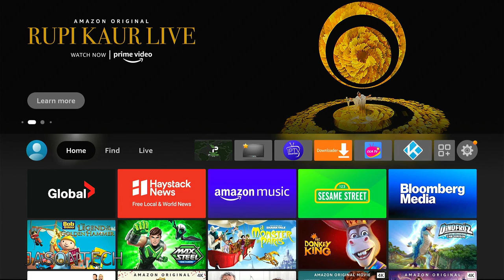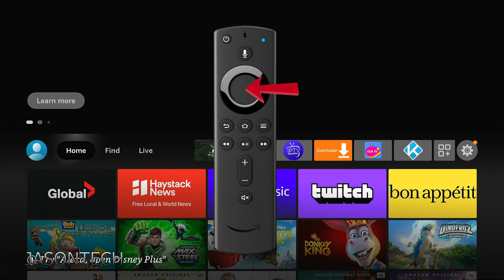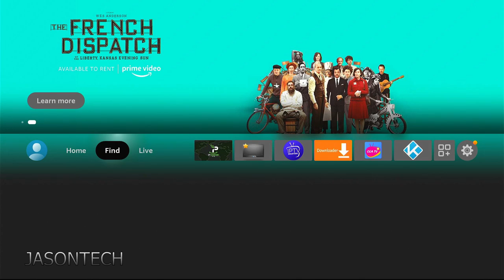How To Unpair and Pair Your Fire Stick 4K TV Remote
In today's video I will show you how to Pair a remote to your Fire Stick 4K TV.

JASONTech holds no responsibility for any legal issues, technical issues or damages during any flashing. You follow our tutorials at your own risk.